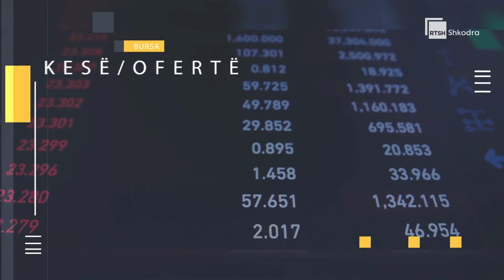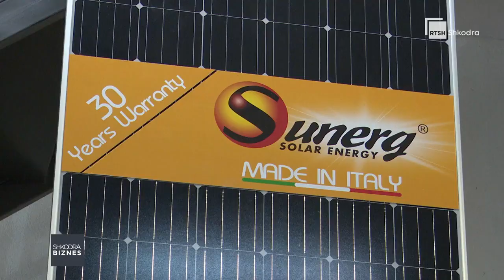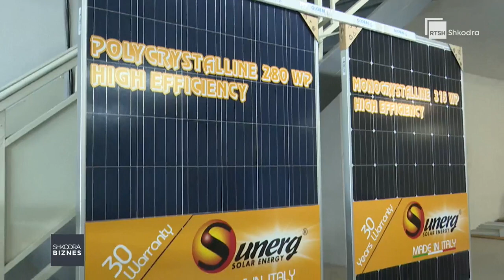Hidroteknika TLD në